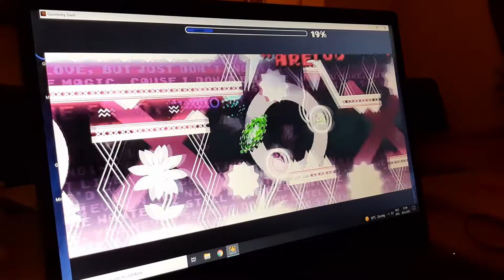All Easy Demons Complete! | Miss You by Zoroa | Geometry Dash 2.11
Awesome achievement. I don't think I ever finished all the easy demons on my previous stats which is cool. Who knows what will come next :eyes:

ID: 60281192
Miss You by Zoroa
Difficulty: Easy demon 10*
Personal rating: Easy demon 10*
Total attempts: 45
Demon count: 1443
Enjoyment: 10/10